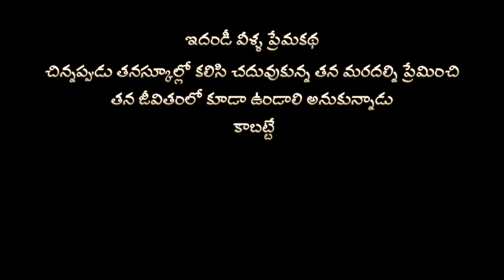O Rendu Prema Meghaalila Full Cover Song | Anand Devarakonda| Vaishnavi Chaitanya